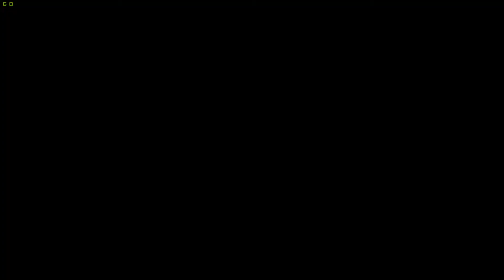Syberia Episodul 18 FINAL